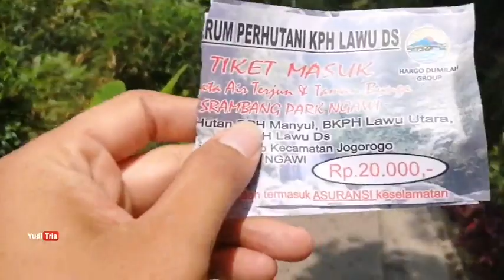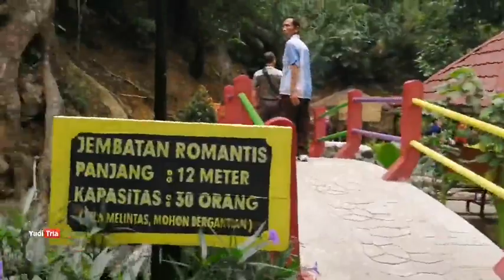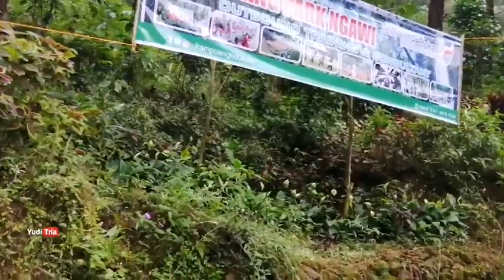Srambang park- wisata di ngawi paling bersih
kali ini saya menampilkan tempat wisata ter bersih dikota ngawi,tepatnya di desa jaten kecamatan jogorogo, kabupaten ngawi.

 Tempatnya sangat sejuk dan indah gaes karena letaknya dilereng gunung lawu, jika kalian kesini dengan motor maka pastikan motor kalian kondisinya bagus gaes, karena medan jalanya naik. Jika kalian kesini pakai mobil/bus nanti dari parkiran disediakan abang ojek yang setia mengantar kalian sampai depan pintu masuk srambang park ini gaes.

Oh iya gaes, untuk masuk ke tempat wisata ini kalian cukup merogoh saku kalian sebesar Rp. 20.000 saja gaes, cukup murah bukan...